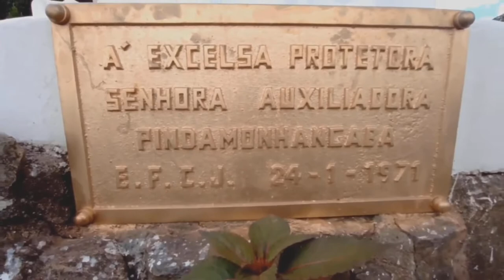ESTÁ ESTAÇÃO FOI CONSTRUÍDA PARA OS VIVOS E OS MORTOS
ESTÁ ESTAÇÃO FICA NO MEIO DE UMA SERRA E TEM MAIS DE 100 ANOS DE MUITA HISTÓRIA

CANAIS PARCEIROS DO CANAL SE INSCREVAM